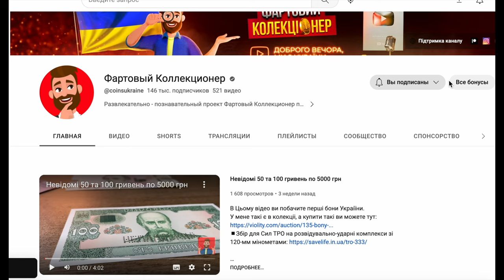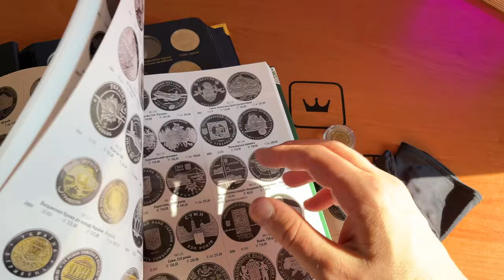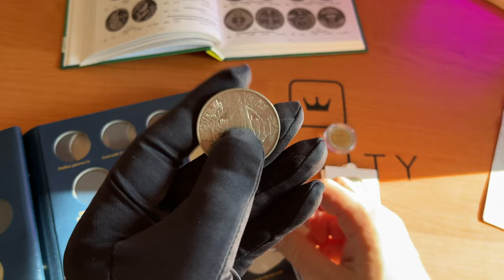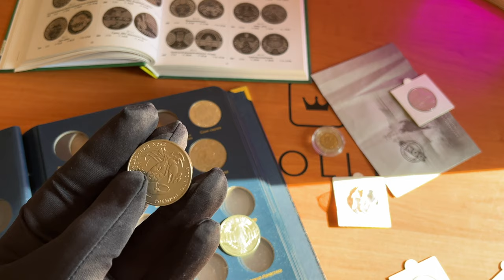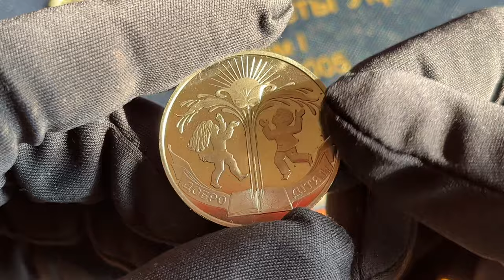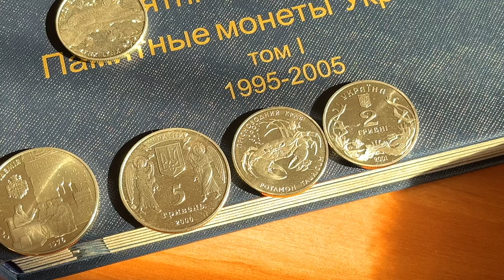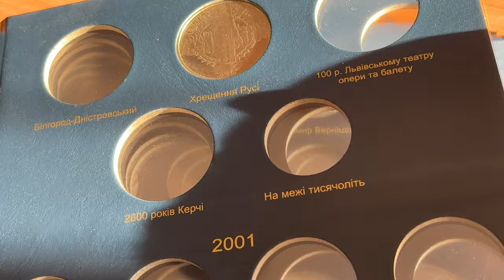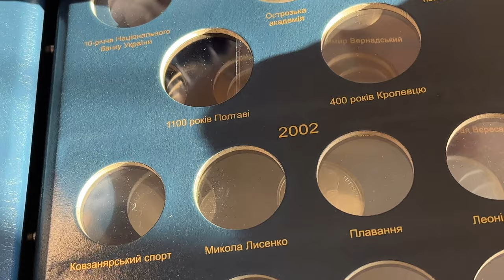🔥Заповнюю сторінки альбому ДОРОГИМИ МОНЕТАМИ УКРАЇНИ😱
Друзі, збір можно підтримати тут: ЗАПАКУЙ НЕБО Прокачай ППО!
Наша мета — 330 млн гривень
на зв’язок і рухомі пункти
управління для сил ППО.

Збір ЗАКРИТО! ЛІГА АЕРОРОЗВІДКИ, Ми Молодці!